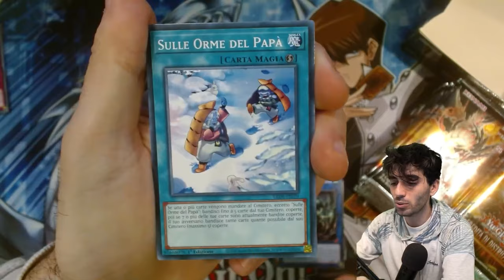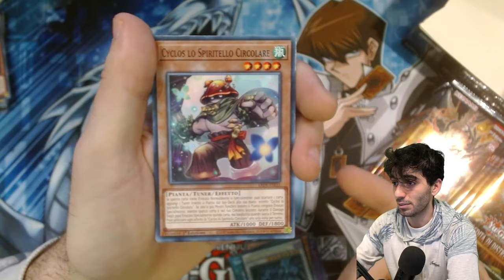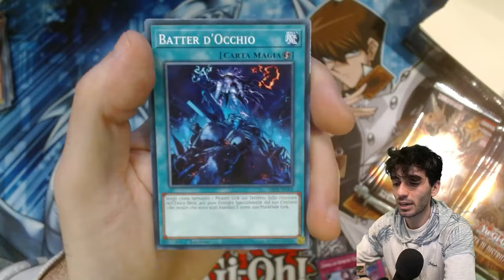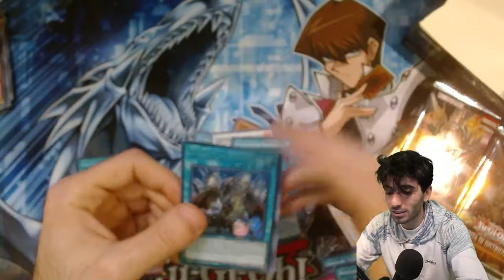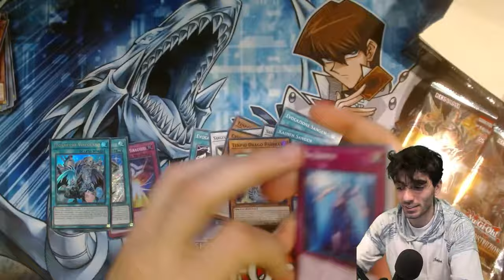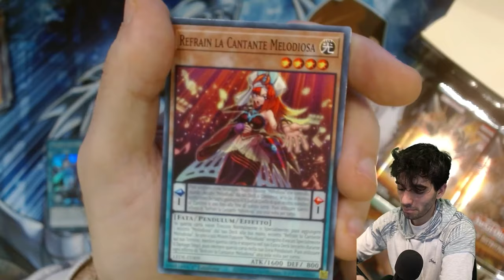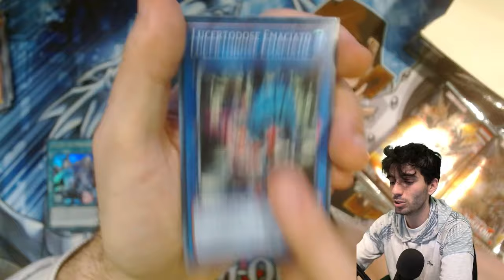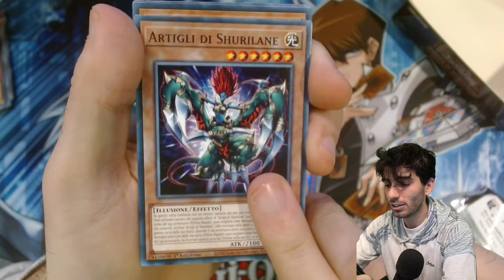Apro in ANTEPRIMA ITALIANA il nuovo set di Yu-Gi-Oh! Eredità di Distruzione !